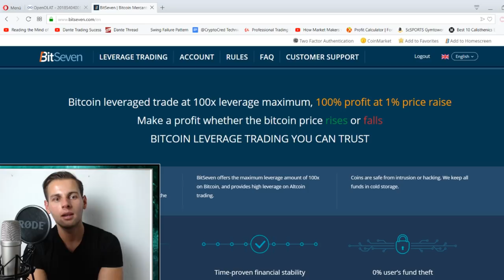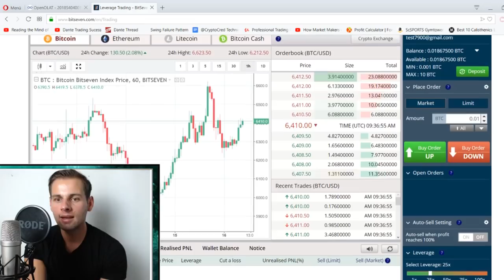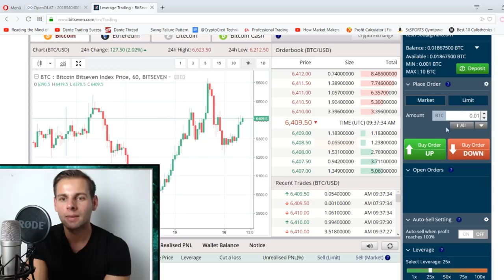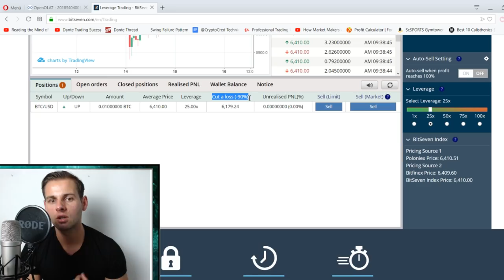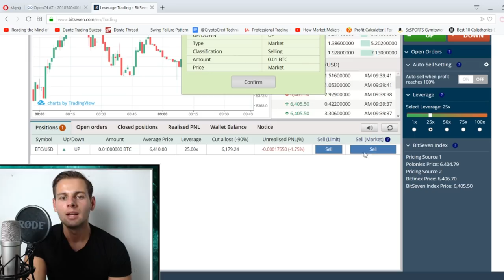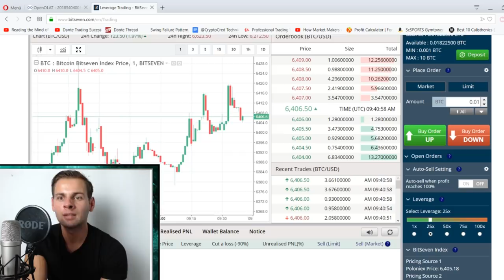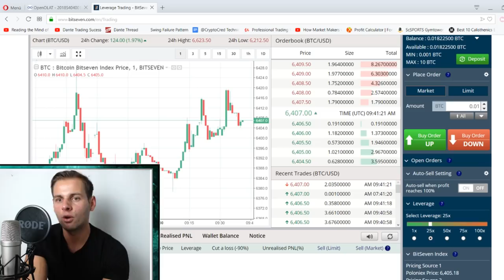Bitseven - 100x Bitcoin Trading Börse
Review zu einer neuen Trading Börse